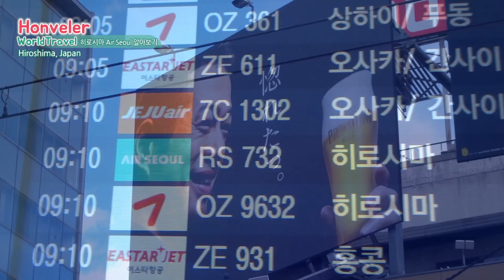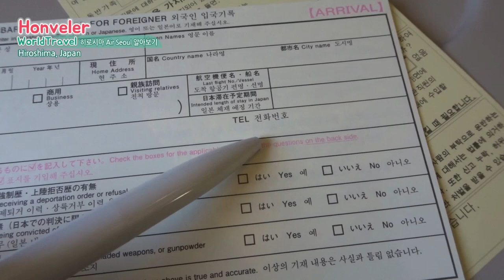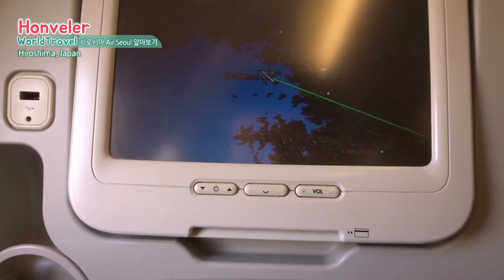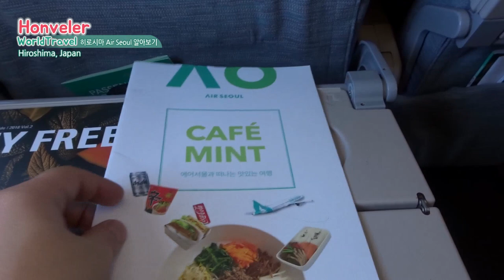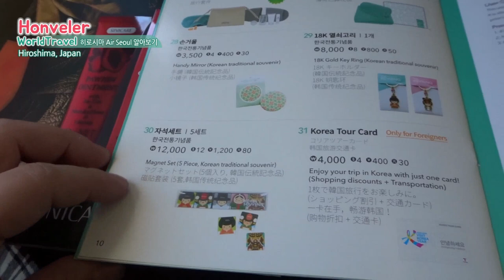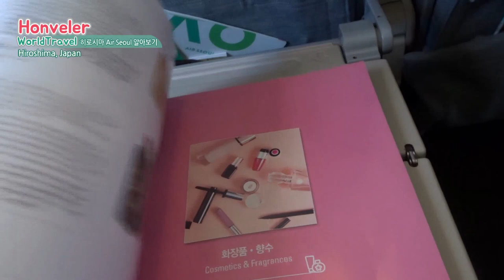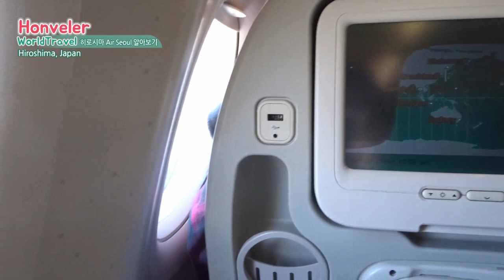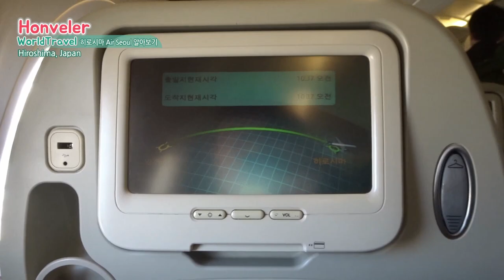일본 히로시마 여행 1편 에어서울AIR SEOUL 타고 기본정보 알아보기 Hiroshima travel by Air Seoul from Seoul to Hiroshima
설명에어서울 타고 히로시마 가기 1탄!!
히로시마가는 에어서울 미리 알아보면 여행 전에 준비하기 좋아요.